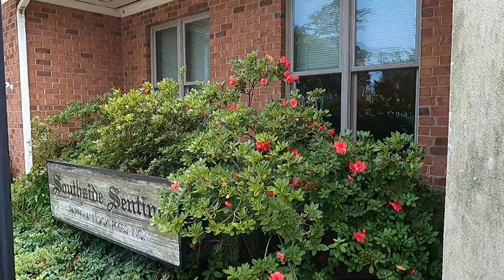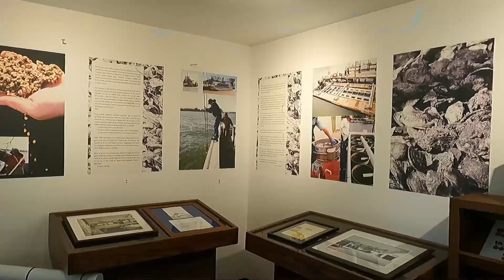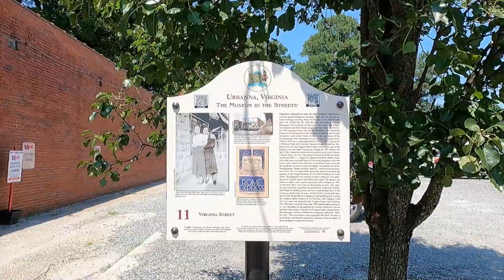Things to do in Urbanna, Va, Ep-112